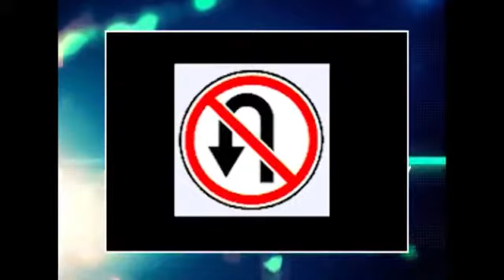შალვა რამიშვილის შოუ მონოლოგი 19 07 2014